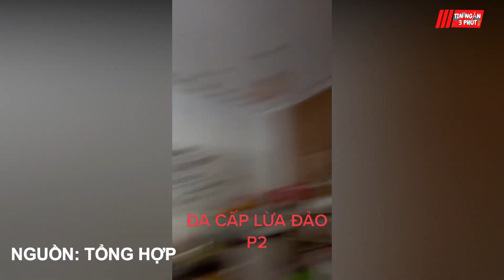Thấy em gái bị ĐA CẤP LỪA thanh niên xông vào quay clip và cái kết CHẠY TAN TÁT | Tin Ngắn 3 Phút